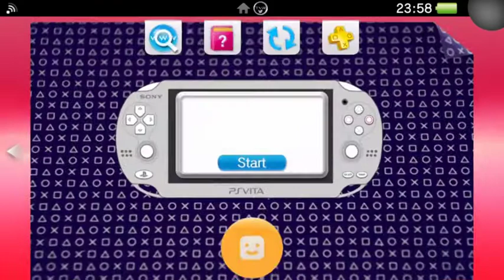Ultracore (PS Vita Gameplay)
Ultracore is an authentic Run ‘n Gun 16-bit game, a true love letter to classic 2D action games with intricate level design, tons of secrets to discover and numerous mid- and end-bosses.
Originally developed in the 90’s by the legendary game studio Digital Illusions! Back then, it went by the working title of Hardcore and was sadly cancelled last minute.

- Frantic Blast Processing Gameplay
- five large stages with challenging boss fights
- collect new weapons and upgrade them
- Modern Twin Stick Controls
- Optional New Synthwave Soundtrack

After 25 long years, the original game data barely being recovered from an old hard drive and passionately ported to run on modern hardware, we are proud to present you with a true preservation effort of our common video game heritage.

Not only is it an exquisite pixel art orgy for both mind and soul, but an action-packed experience that takes classic Run ‘n Gun 16-bit gaming to the next level… and beyond. This is ULTRACORE!